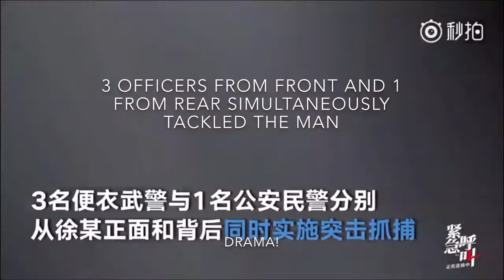Air China Fountain Pen Drama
Air China Fountain Pen Hostage Drama!  A 41 year old with mental illness took an Air China stewardess hostage, using a fountain pen! Incredible.  Security forces overwhelmed him. Thankfully nobody was hurt.